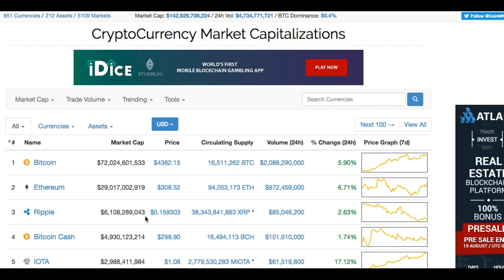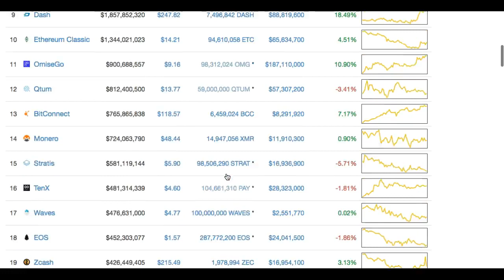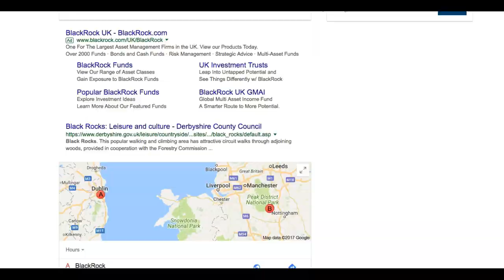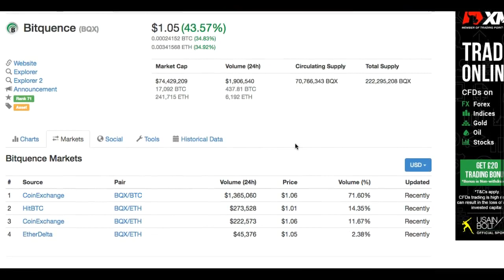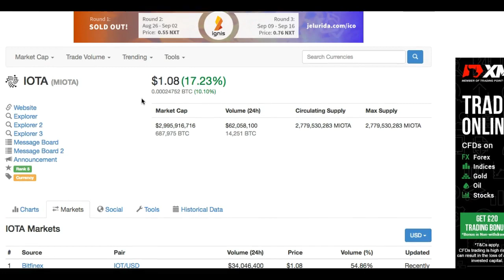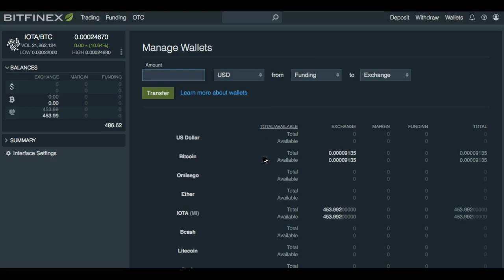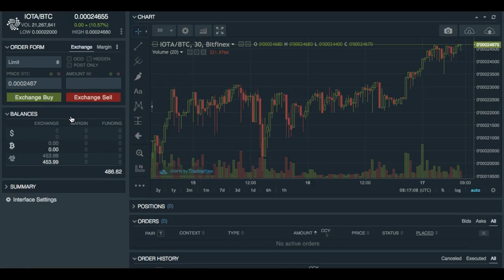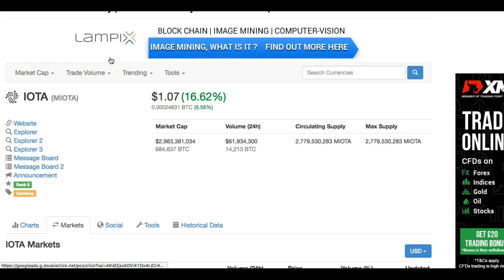How to buy Iota and massive Bitquence news